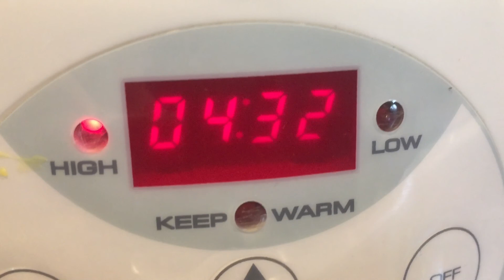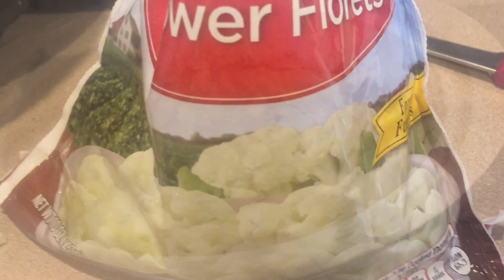What’s for dinner! | dinner ideas | Easy weeknight meals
Hello! Welcome, I’m Nicole the N in LVN! I show two weeks worth of dinners (thinking of doing 1 week at a time and showing more of the actual recipes. let me know what you think!). These dinners come from the last grocery haul. We shop two weeks at a time. I plan all the dinners make a grocery list and take you through the whole journey!

For lunches the kids eat are Yumble. here’s a code to get 6 freeh meals go check it out!

On LVN Family we do crafts, food challenges, LVN Family Day Camp (only during summer months), and obstacle courses. If you like that stuff head over there!

Cutting Board I couldn’t find the exact one but here’s a similar one

Pizza Cookie “Sauce” I made royal icing(accidentally)and folded whipped cream into it to thicken it.

Welcome, I’m Nicole the N in LVN! I show two weeks worth of dinners (thinking of doing 1 week at a time and showing more of the actual recipes. let me know what you think!). These dinners come from the last grocery haul. We shop two weeks at a time. I plan all the dinners make a grocery list and take you through the whole journey!

For lunches the kids eat are Yumble. here’s a code to get 6 free meals go check it out!